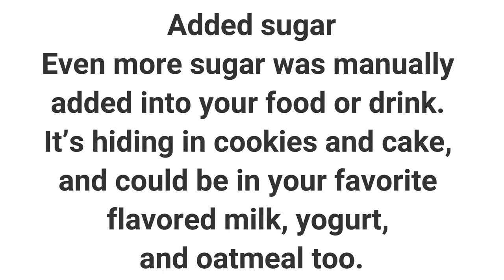WEEKLY WW WEIGH IN - I'M ON A ROLL 🤨 & STOPPING THE SUGAR MONSTER - WEIGHT WATCHERS!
HAPPY FRIDAY!  How was your week? It's already the 3rd week of the month and I'm on a roll! Enjoy! XO

🎉NUTRITION CHANNEL!!!

Code- jennswwjourney

Code- jennswwjourney

💌HAPPY MAIL!!!